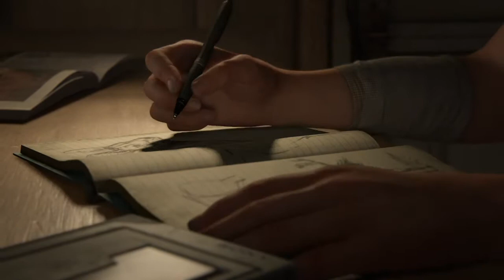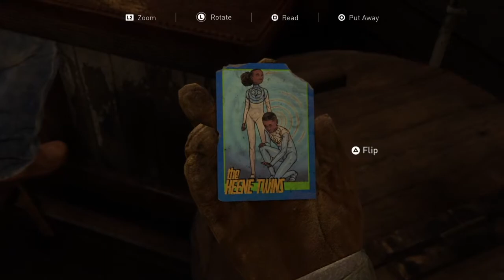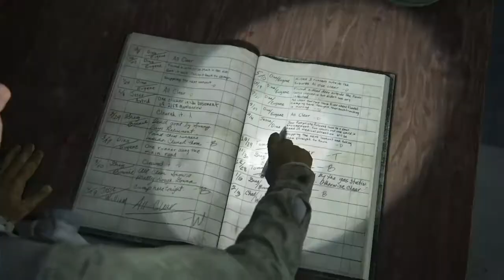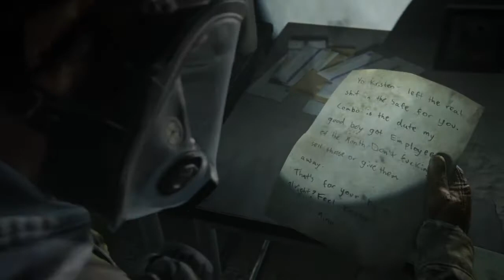The Last of Us Part II [Part 1]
[New Game+ | Very Light]

00:00 - Prologue
14:30 - Waking Up
28:01 - The Overlook
46:41 - Patrol